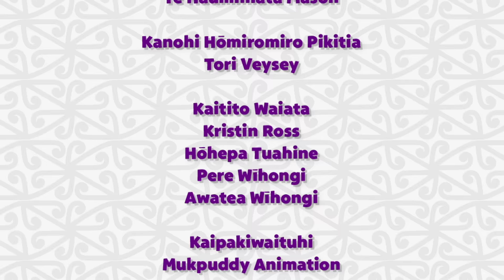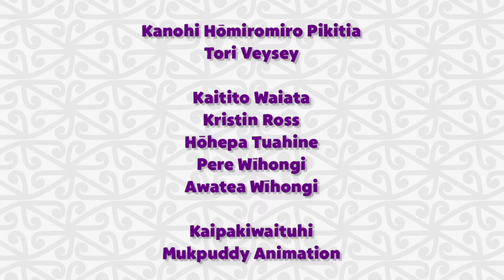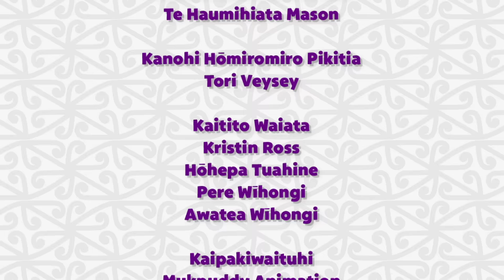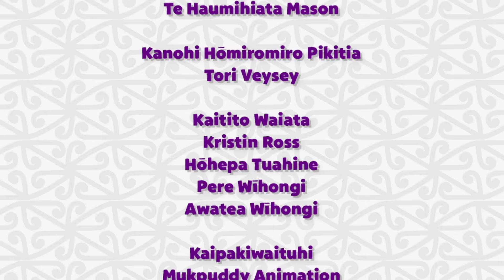Pipi Mā Season 1 - 1 HOUR COMPILATION (Full Episodes 1-12)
Just press play and let Pipi Mā do the rest for the next hour!